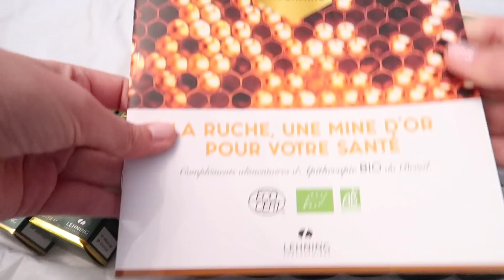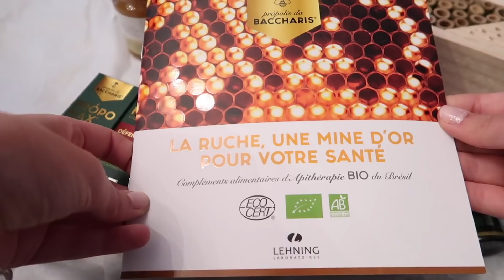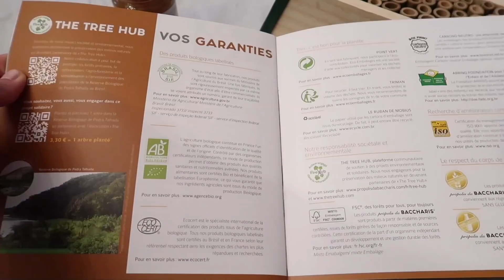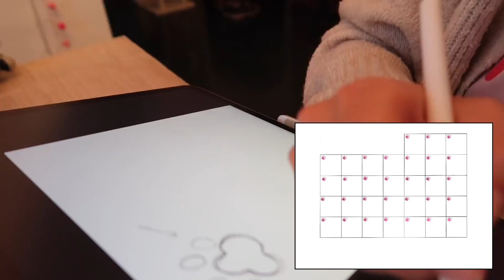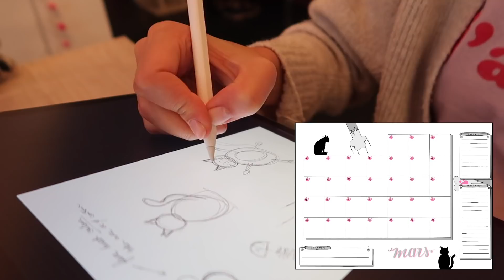Comment retrouver la motivation & le moral | Weekly Vlog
Cette semaine j'avais besoin de retrouver le moral et la motivation (le blues de l'hier?) alors j'ai décidé de vous emmener avec moi pour mettre en pratique plein de choses et voir ce qui fonctionne le mieux sur moi. Bon visionnage (et j'espère que ça va vous aider aussi)

PARRAINAGES
Pour récupérer de l'argent quand tu achètes sur le site de la SNCF (ou Sephora, Nike...), je passe par iGraal ! Si toi aussi tu veux récupérer de l'argent grâce à tes achats, je te parraine
Parrainage UBER (réduction offerte) : xc8nr